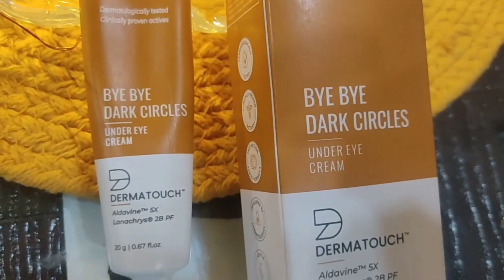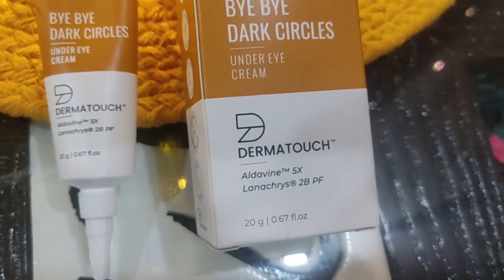Remove UNDER EYES DARK CIRCLES 100% | Reasons & Remedy | SuperBeautyDezires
Hey Guys in today's video i am going to tell you that how you can reduce your under eyes DARK CIRCLES. It may occur due to lack of sleep, dehydration of skin, fatigue and some other reasons.
Lets find out its solution.
Watch this video and share your comments below.

DERMATOUCH Bye Bye Dark Circles Under Eye Cream

Stay Beautiful ! Stay Stylish !

Love,
Prerna.